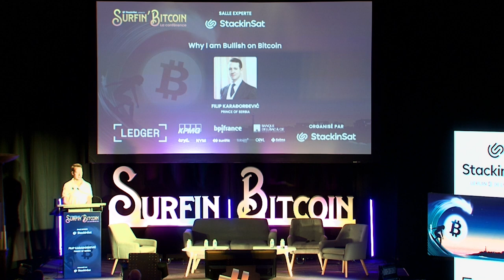Why I am Bullish on Bitcoin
👉 In this keynote, Prince Filip of Serbia shares his bullish outlook on Bitcoin and explains why he believes it has a bright future. He discusses the unique properties of Bitcoin that make it a valuable and useful form of money, and how it compares to traditional fiat currencies. Prince Filip also touches on the potential of bitcoin as a global reserve asset and a store of value, and explains why he thinks it has the potential to become a dominant force in the world of finance. Whether you're a seasoned bitcoin enthusiast or just curious about the topic, this keynote is a must-watch for anyone interested in the future of money and the role of bitcoin in the global economy.

Speaker’s bio:
Prince Philip of Serbia is currently working with a global asset manager in London, according to the Royal Family of Serbia’s website. He recently say on a Serbian TV Show “Not crypto but bitcoin. It’s only about bitcoin.” He continued: “Bitcoin is freedom, and this is something I want for everyone.”

🛍️Discover our exclusive selection of items on the Shop Surfin’Bitcoin